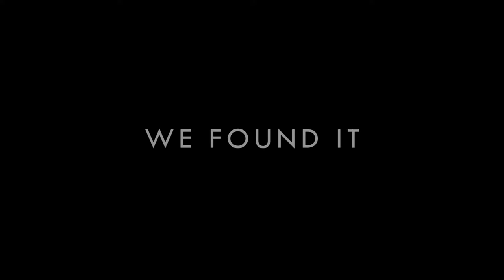LEAVING VIENNA!! | Summer of '16 || Day 17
Hey guys!

Today I leave Vienna!!! :'(

For some reason, I always seem to mumble Emily's name in the videos but a big big thanks to EMILY!!! for being an amazing tour guide and exploring buddy, had such a great time!